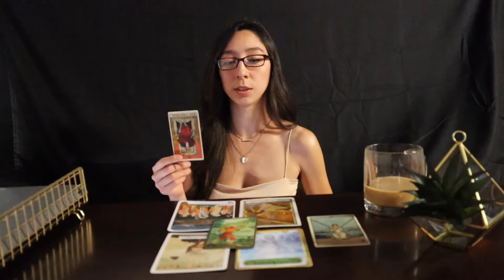🔱PICK A CARD🔱 WILL THEY REACH OUT?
🌿TIMESTAMPS
GROUP 1: 0:42

GROUP 2: 4:47

GROUP 3: 8:50

GROUP 4: 12:17

🌿HOW TO ORDER A PERSONAL READING
OR
4 - Please allow 3-5 days for your reading to be sent to you.

🧙🏻‍♀️Oracle Decks I Used:
Energy Oracle Cards
Wisdom of the Oracle Cards
The Gita Deck

🧝🏼‍♀️Tarot Decks I Used:
The Book of Shadows So Below Deck
The Druid Craft Tarot Deck
Crystal Visions Tarot Deck
Smith-Waite Tarot Deck

📸The camera I used in this video:
CANON EOS M50

SUN: Cancer
MOON: Cancer
RISING: Aquarius

Thank you everyone ! See you in the next pick a card reading.